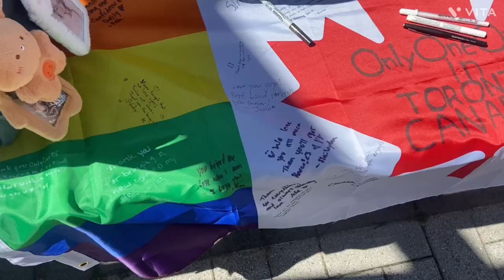OnlyOneOf Concert vlog Toronto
It was finally time to see OnlyOneOf (OOO) in toronto for the first time on their tour! I was lucky to get to meet the members and take a picture with them and also meet new friends and it was super fun. I hope you get to see them on tour and enjoy the concert.

~ basic info
My name is Mariah, i'm 19 years old!
I'm a multi Stan and some groups I ULT are BTS, Seventeen, ZB1, JustB, Ateez, the boys and  P1harmony
Tikotk-mariah.kali